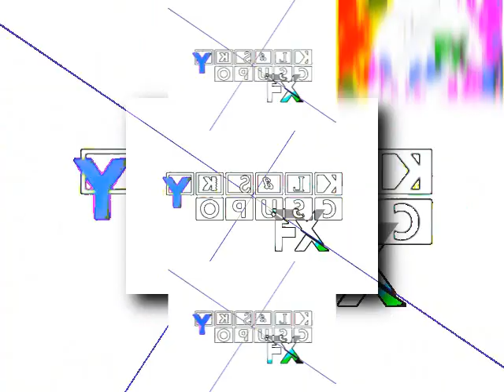YTPMV Klasky Csupo in Anti Mystery Effect Scan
Created on:
Audacity Versions
BlueStacks5
Wrapper Offline
GoAniFire
VideoMeld
Capcut
Wondershare Filmora 7.5.0
OFX Plugins
VST Plugins
VideoPad
Alight Motion
Balabolka
Puffin Browser